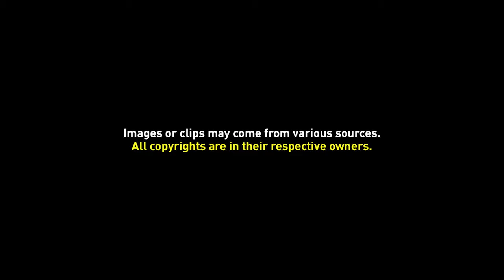Free Background Video 023